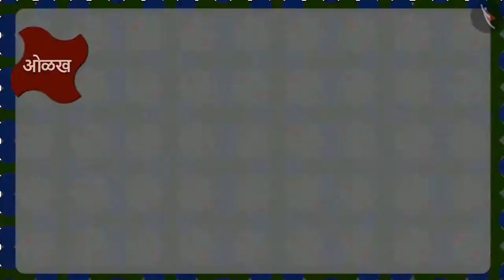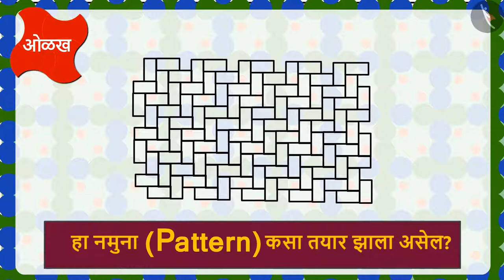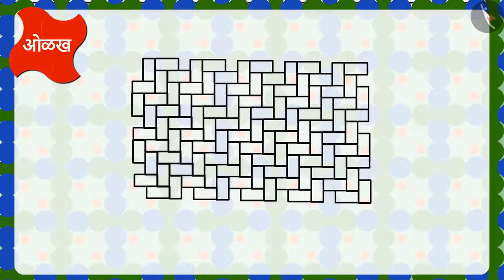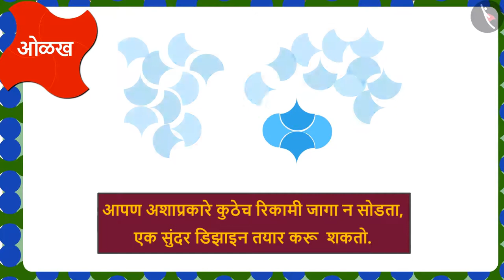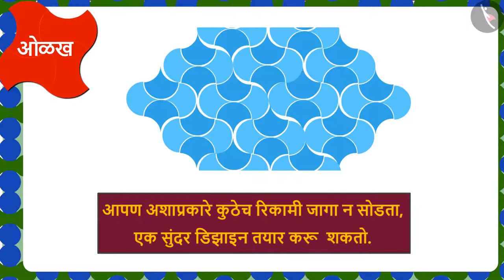फरश्यांची जुळणी|Part 1/3|Tiling|Marathi|Class 3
फरश्यांची जुळणी|Part 1/3|Tiling|Marathi|Class 3 | आकृतिबंध | कक्षा 3 | NCERT | आकार आणि नक्षी

Tiling using different shapes | Patterns | Grade 3 | NCERT | Shapes and Design

Welcome to part 1 of Tiling using different shapes. In this video, we will discuss the concept of Tiling using different shapes.